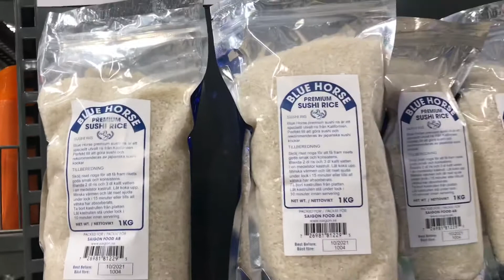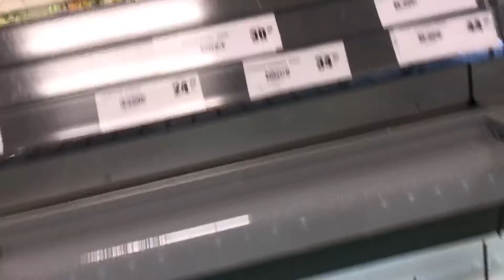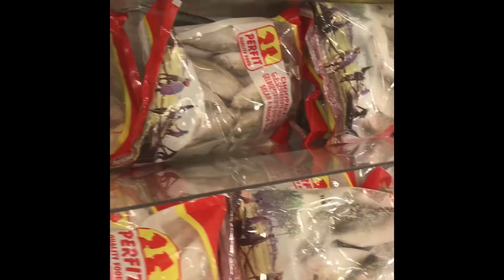BUHAY SWEDEN KALKAL BASURA|| GROCERY STORE IN GOTHENBURG SWEDEN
asian groceries store in gothenburg Sweden isthe biggest asian store.